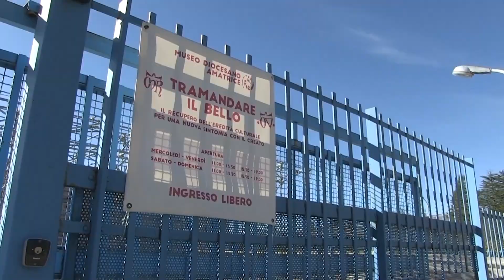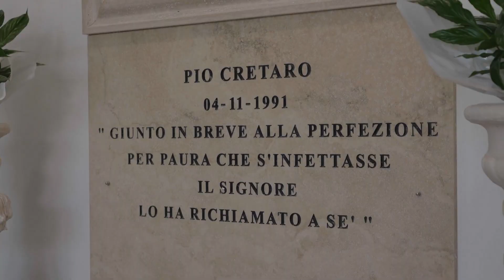Amatrice, il Centro Polifunzionale "riaccende" la comunità - IL SERVIZIO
La copertina che introduce il tema della puntata di Extra "Amatrice, il Centro Polifunzionale riaccende la comunità"

DOVE SEGUIRCI